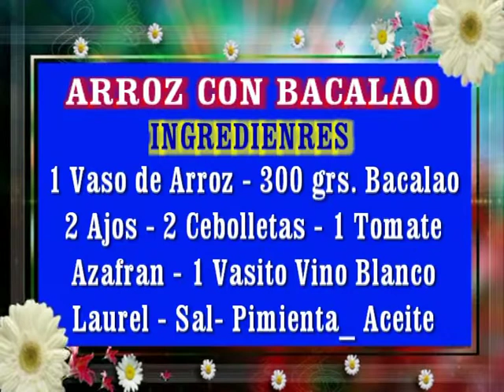ARROZ CON BACALAO AL ESTILO DE MI CASA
• 1 Beneficios del arroz
o 1.1 Beneficios del arroz – Fuente energética
o 1.2 Beneficios del arroz – Libre de colesterol
o 1.3 Beneficios del arroz – Presión arterial
o 1.4 Beneficios del arroz – Prevención del Cáncer
o 1.5 Beneficios del arroz – Cuidado de la piel
o 1.6 Beneficios del arroz –  Alzheimer
o 1.7 Beneficios del arroz – Diurético y digestivo
o 1.8 Beneficios del arroz – Salud cardiovascular
o 1.9 Beneficios del arroz – Posee almidón resistente
• 2 Propiedades del arroz
Beneficios del arroz
Beneficios del arroz – Fuente energética
Dado que el arroz es abundante en hidratos de carbono. Actúa como combustible para el cuerpo y ayuda en el funcionamiento normal del cerebro. Los hidratos de carbono son esenciales para ser metabolizados por el cuerpo y se convirtieron en energía utilizable funcional.
El bacalao es un pesado blanco y, por tanto, posee un bajo contenido graso. Almacena sus reservas de grasa preferentemente en el hígado, empleado para la fabricación de aceite de pescado. Su carne es rica en proteínas de alto valor biológico y además posee una amplia variedad de vitaminas y minerales. Entre las vitaminas destacan las del grupo B, principalmente la B1, B2, B6 y B9.